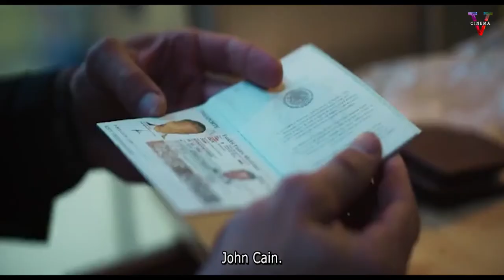YouTubers TIDAK TAU DENGAN SIAPA SEDANG BERURUSAN !! - ALUR CERITA FILM BLACKOUT 2022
Hello Epribadihhh ... kembali lagi bersama kami Five Cinema.

Daripada penasaran !!! mendingan langsung tonton aja Epribadihhh.

Agar kami terus semangat membuat konten lainnya untuk kalian Fivers.